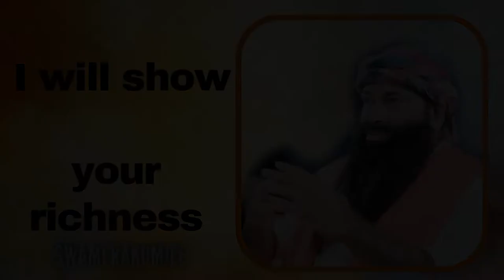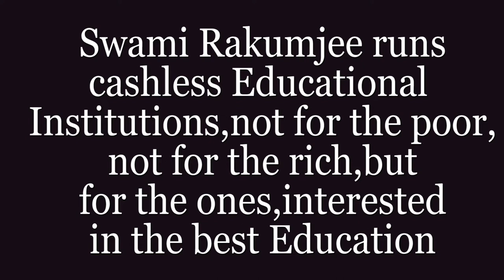Daniel Defoe by Swami Rakumjee\I will show you your richness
88713922 Daniel Defoe by said, "The soul is placed in the body like a rough diamond, and must be polished, or the luster of it will never appear". by Swami Rakumjee, recorded at the Rakumjee Ashram Devanahalli Taluk, Bangalore rural Karnataka India. Dharmadhikari Swami Rakumjee runs Cashless Educational Institutions not for the poor nor for the rich, but for the ones interested in the best education.